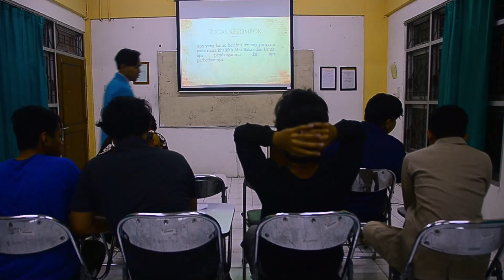Microteaching PAI/Haidar Amran/Internasional/PBL,The Power of Two